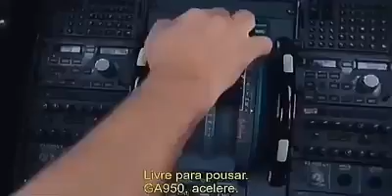٣ أغسطس، ٢٠١٨